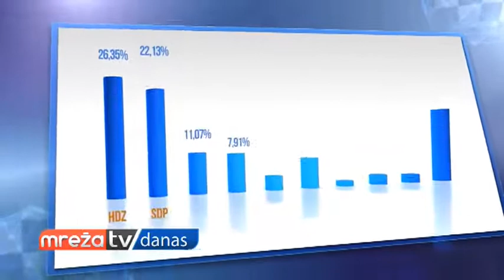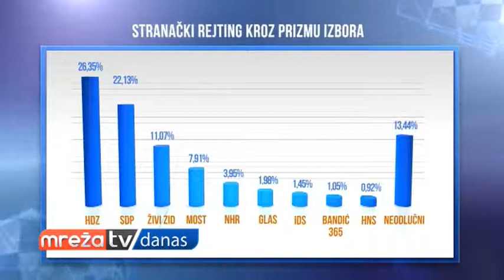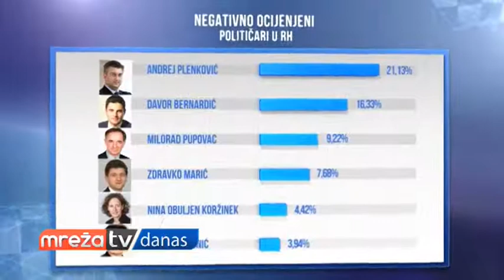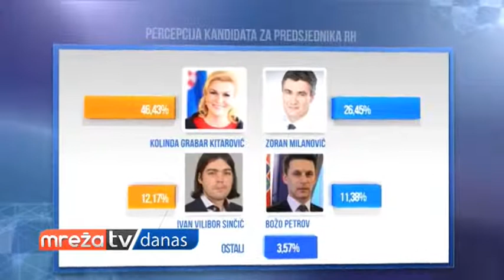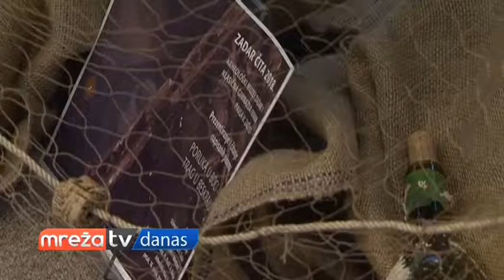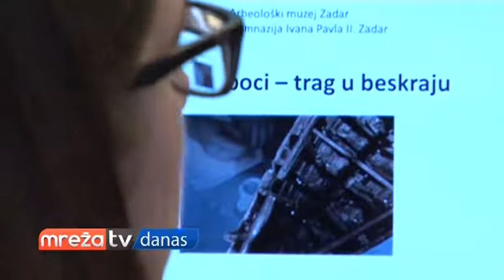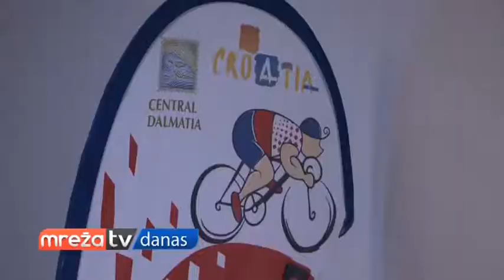MREŽA DANAS 20.03.2018.